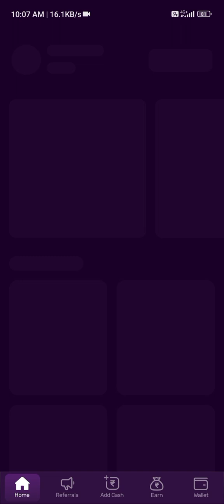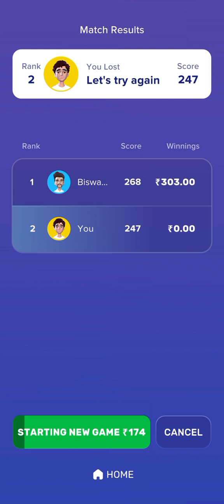Rush App se paise kaise kamay 😆 online paise kaise kamay 😆 earn money daily 1000₹ 🥰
😵 Rush Aap Tezz Ludo Winning Trick 😵 Rush Aap se paise kaise kamaye 🤗 online Earn kaise kare 🤗
New Winning Trick Rush Game Speed Ludo | Earn ₹15,500 Daily Paytm Cash Online | New Earning App
1,478 views Oct 16, 2023
New Earning Trick Rush Game Speed Ludo

rush
rush game
rush speed ludo hack
rush app
rush ludo
rush free
rash app
raaz game
rush trick
rush apk
rush gamer
rush aap
rush by hike app hack
rush gameplay
rash game
rush pro
ludo
rush gems
rush withdrawal
ludo game
rush games
rush vip
russ game
rush
rush game
rush app
rush ludo
rush free
rash app
raaz game
rush trick
rush apk
rush gamer
rush aap
rush gameplay
rash game
rush pro
ludo
rush gems
rush withdrawal
ludo game
rush app
rush app
rush game
ludo earning app
rush ludo
rush
new ludo earning app today
rush trick
tabahi loot
2023 best self earning apps
today new ludo apps
ludo app
7 ludo app
new ludo app 2023
new ludo app today
new ludo earning app
ludo,apps,new ludo game
best ludo app
2022 ludo app
halo ludo app
new ludo app earn money
today new ludo
15 new ludo earning app
speed ludo app
rj ludo play app
20 best ludo app
2022 ka ludo app
pocket ludo app
ludo earnings apps today
best trading app without investment best trading app for students
best trading app 2023 best trading app for under 18
best trading app without pan card
best trading app in india 2023
best trading app to make money without investment